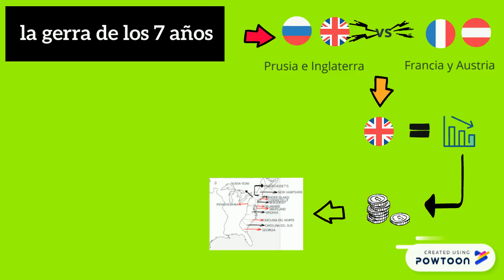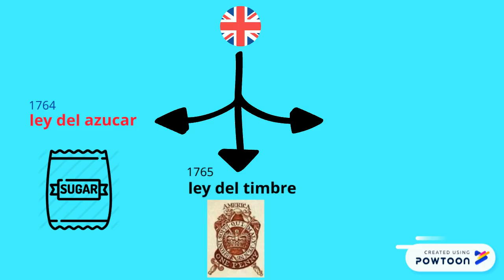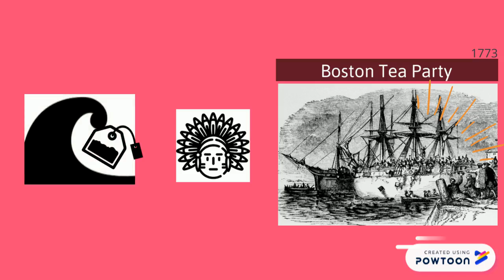Independencia de los Estados Unidos en 3 minutos